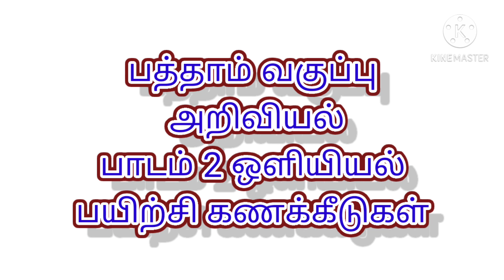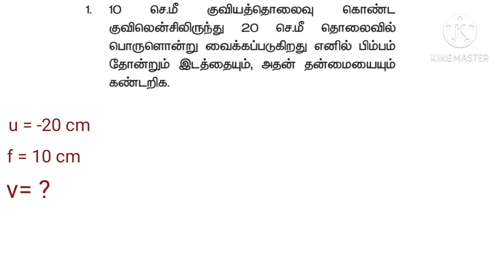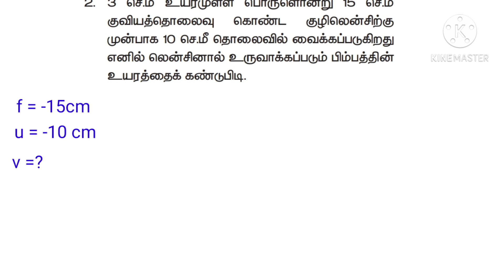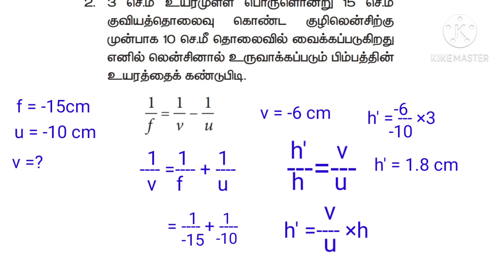10th std science/chapter 2/optics/exercises problems/ ஒளியியல்/பயிற்சி கணக்குகள்/ book back problems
tenth science in Tamil
chapter 2 in tamil
optics lesson
optics book back problems